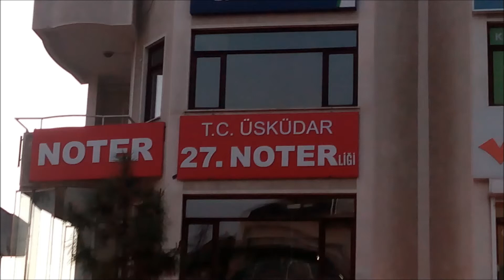İSTANBUL AVRUPA YAKASI - TABELA - TABELACI